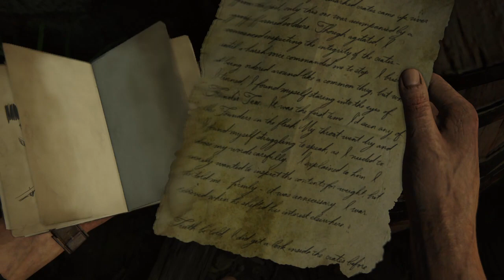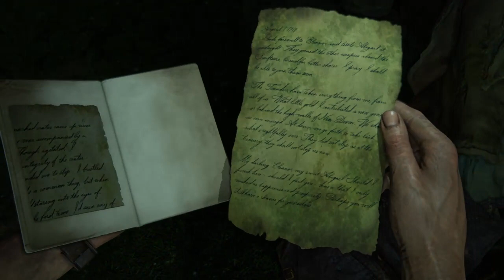Uncharted 4: A Thief’s End/En Las Buenas y en las Malas